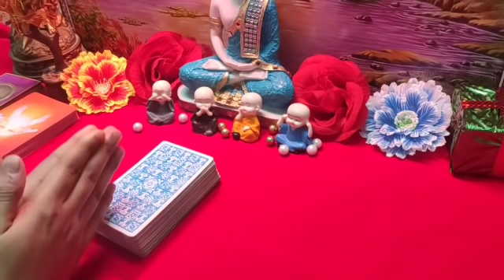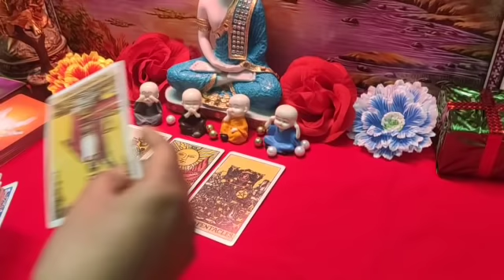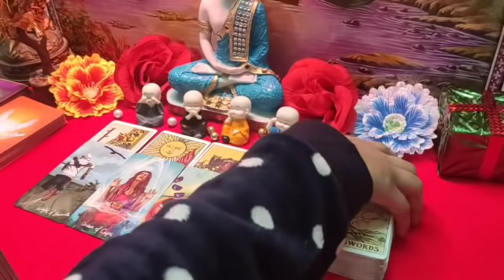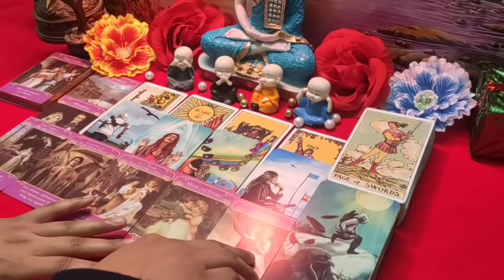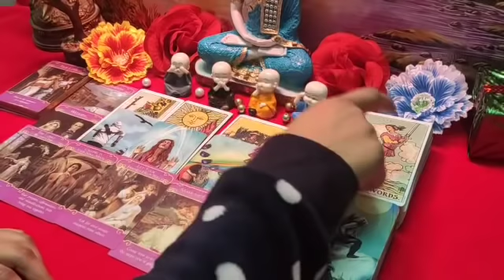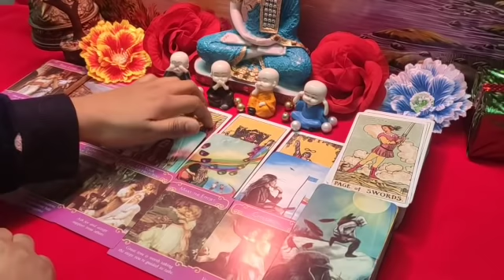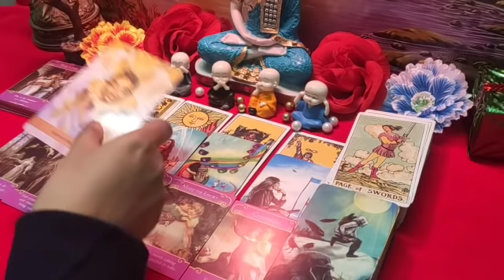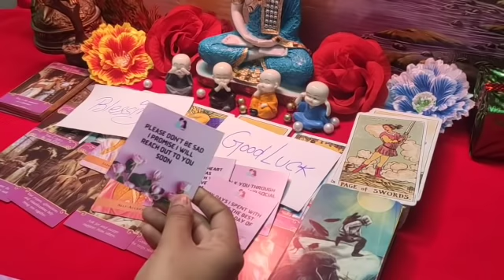💋Next 48 Hours🌟Marriage+Commitment🥰Shocked Hone k liye tyar ho jao🌟Tarot hindi Reading❤Timeless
111 Tarot Instagram id-
Note👉
Timestamps-
you can take your personal paid readings-
555/- for 3 questions
888/- for 6 questions
1555/- unlimited questions 30 min on call
2222/- unlimited questions 1 hour on call